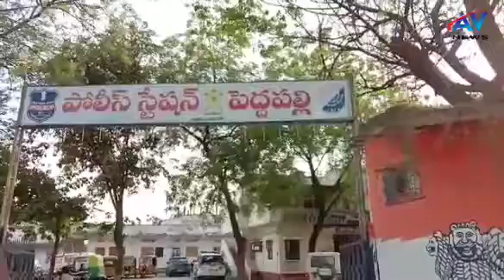పెద్దపల్లి లో లాక్ డౌన్ సందర్భంగా డ్రోన్ తో పర్యవేక్షణ చేస్తున్న డీసీపీ రవీందర్.ఏసీపీ అభిబ్ ఖాన్